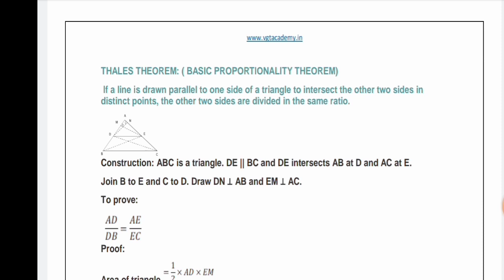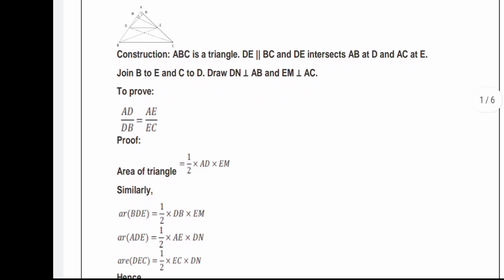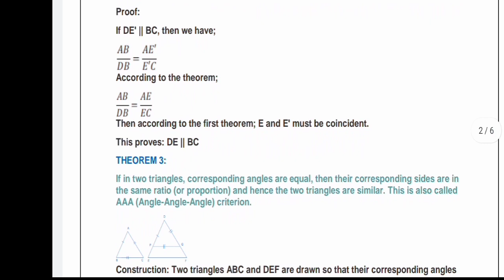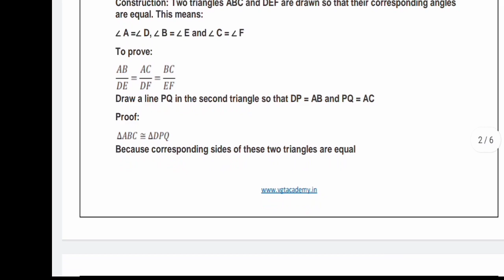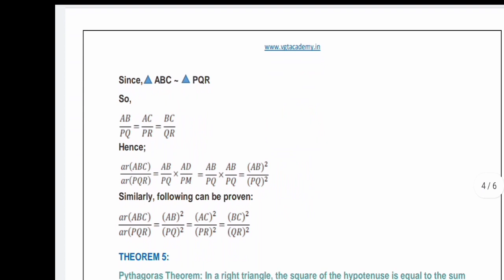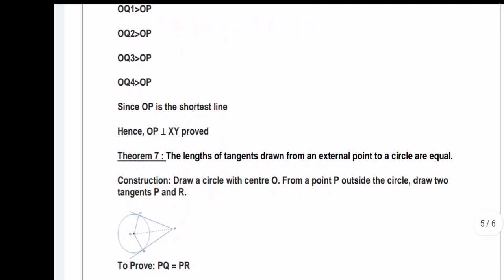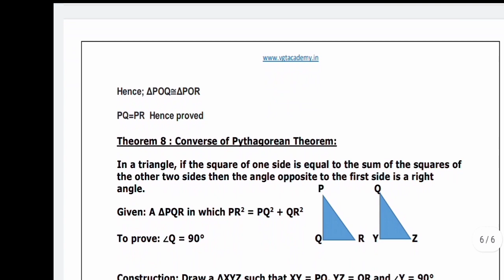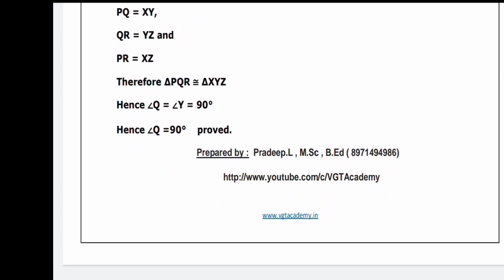SSLC Exam 2023-24 All Important Theorems Karnataka Board Pythagorous Theorem 5M Thales 3M AAA 3M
10th Maths all theorems Karnataka board SSLC EXAM 2023 MATHS IMPORTANT THEOREMS FOR THE EXAM 2022-23

10th Maths all theorems SSLC MATHS IMPORTANT THEOREMS FOR THE SSLC EXAM

SSLC Maths Passing Package 2020 S.S.L.C ಗಣಿತದ ಪಾಸ್ಸಿಂಗ್ ಪ್ಯಾಕೇಜ್ 100% SUCCESS Minimum 50 Marks

Dear students if u follow as i said in the video definitely you will score minimum 50 marks in maths exam and you will get 100% Success.

Dear students, this is special series of videos are made to to help the  SSLC students of Karnataka board to help them to pass in mathematics exam.

in this series we will be uploading Maths Passing Package for 50 Marks - 100% Questions where in every student can clear the maths exam easily

We cover Complete Syllabus of mathematics and physics of 8th and 9th and 10th standard N.C.E.R.T & CBSE syllabus & Karnataka state syllabus In this channel I will teach you the solutions for mathematics problems (10th standard , 9th standard , 8th standard ){N.C.E.R.T SYLLABUS & KARNATAKA STATE SYLLABUS }.I will also solve all your Class 10 Maths and exam related doubts and problems.